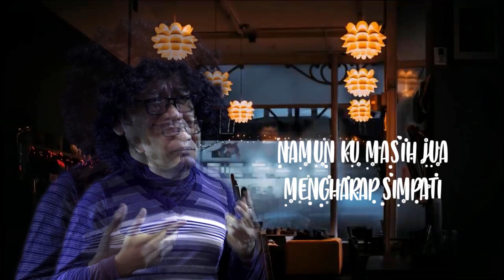Rusdie Shaah - Aku Relakan Kau Pergi ( Official Music Video )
lagu/lirik : Rusdie Shaah
muzik/video: Rusdie Shaah
Studio : RD Studio
P & C 2022 RD Studio